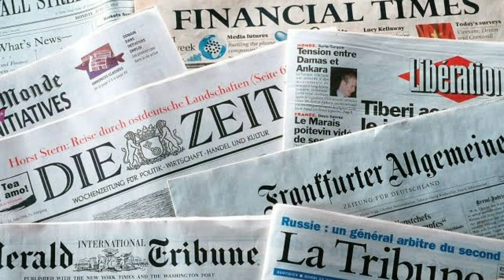प्लास्टिक के बर्तनों में लगे दाग और आने वाली महक को कैसे करें गायब,how to remove plastic stains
एक बार इस तरीके से बना लिया तो स्वाद नही भूल पाएंगे पनीर टिक्का मसाला,Paneer tikka masala recipe

बिना प्याज के सब्जियों का स्वाद ऐसे बढ़ाये,Bina pyaj ki gravy kaise banaye,gravy without onion garlic

Top 10 cooking tips/tips for tasty indian cooking/cooking tips for beginners/cooking tips and tricks/Easy cooking tips in hindi,Indian food cooking tips,best cooking tips in hindi,

In this video i will tell you cooking tips for making your food even more tastier than ever.If you like it please share this with your friends and relatives too and dont forget to subscribe for more useful cooking tips and tricks.